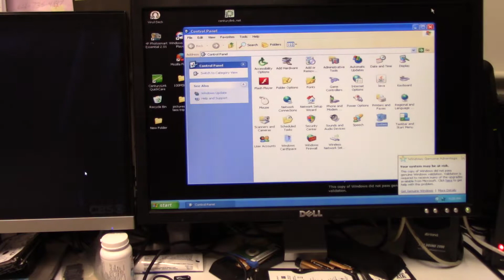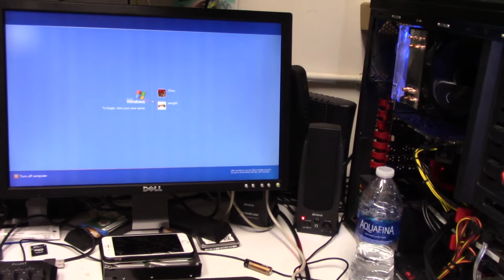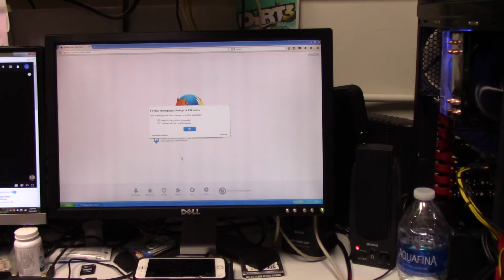AMD Athlon XP 2800 Windows XP Custom Computer Repair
In this video we fix an Old AMD Athlon XP computer...it is rare to see these old computers still running. This computer was running with a PCI video card, we ended up fixing it with an old AGP video card we had at the shop, we also had to defragment the Hard drive to get Windows XP to boot up correctly.